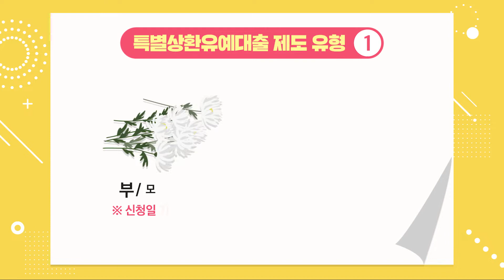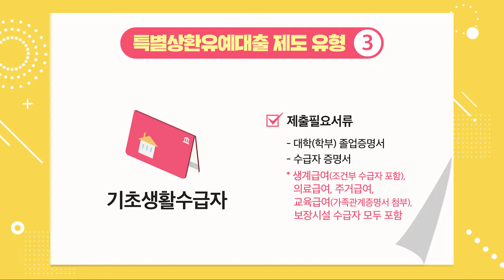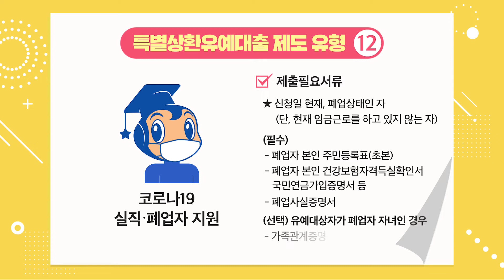[웹진53호] 정책알리미 - 졸업은 했는데 학자금대출상환이 부담스럽다면? (feat. 코로나19 실직, 폐업자 지원을 위한 상환유예 신설)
졸업은 했는데 학자금 대출상환이 부담스럽다면?
2020년 특별상환유예대출 제도,
함께 알아봐요!